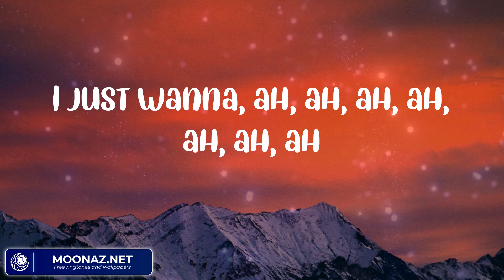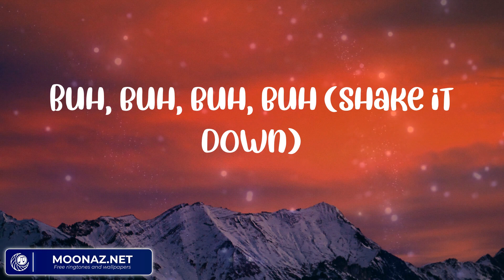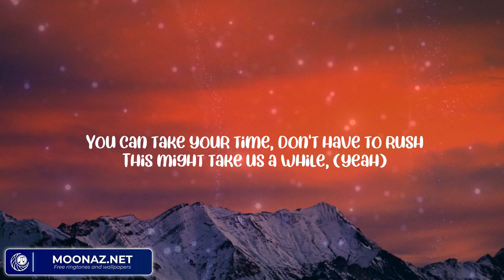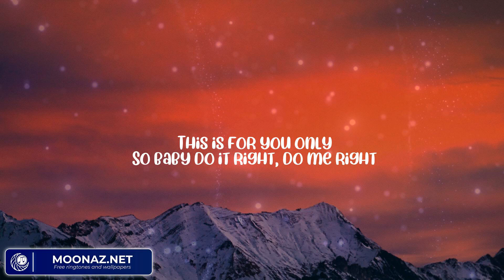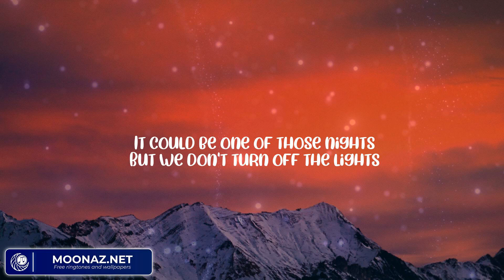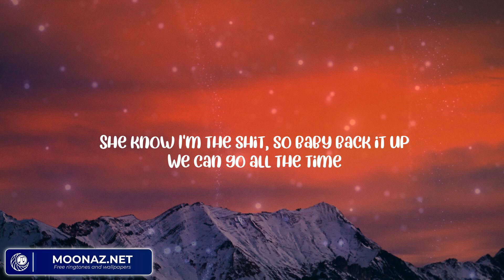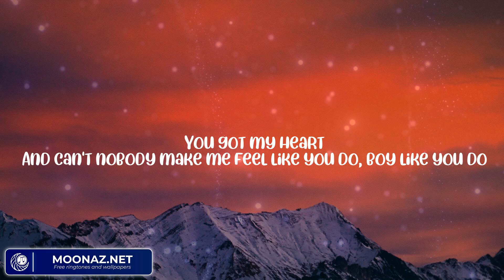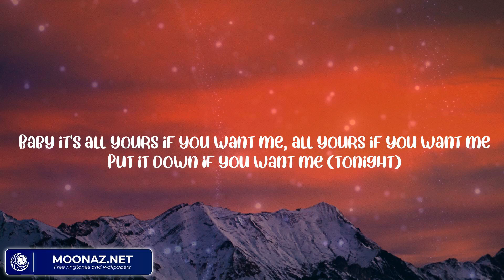Lil Uzi Vert - Just Wanna Rock | Justine Skye, Desiigner, Takeoff, Quavo, Young Thug, Lil Yachty, O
Lil Uzi Vert - Just Wanna Rock | Justine Skye, Desiigner, Takeoff, Quavo, Young Thug, Lil Yachty, Offset
"Just Wanna Rock" by Lil Uzi Vert lyric video

lyrics Just Wanna Rock:

Damn
Damn